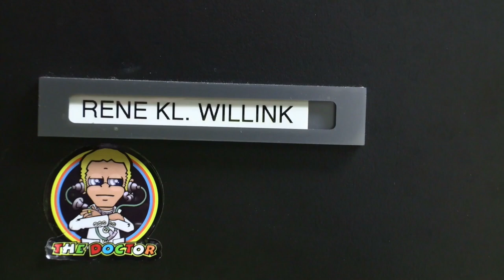René klein Willink, Stopt na 25 jaar bij de brandweer van Borculo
Borculo – René klein Willink had  maandagavond zijn laatste uitruk bij de brandweer van Borculo. Collega’s van brandweer Borculo hebben René thuis opgehaald voor zijn laste oefening. De collega’s hadden het brandweerpak van René meegenomen en nadat hij dit had aangetrokken ging hij mee voor zijn laatste oefening.

Onder weg  werd de brandweer gealarmeerd dat er hulp geboden moest worden. In de kerk toren van de Hervormde Kerk in Geesteren. Boven in de toren was brand uit gebroken en er is waarschijnlijk nog iemand boven die niet naar beneden kon en dreigde naar beneden te springen.

De rit  ging door Geesteren heen toen ze aan kwamen bij de kerk moest René de toren in. Alle verdiepingen in de toren werden grondig gecontroleerd door hem. Uiteindelijk bleek dat boven inderdaad nog iemand aanwezig was. Dit was zijn vrouw Sandra.

René klein Willink Geboren 26 december (1969)  stopt na 25 jaar bij de vrijwillige brandweer te hebben gezeten.

René groeide op, op de boerderij van z’n ouders met grote broer en zus aan de Scherpenoordsdijk te Geesteren. Na de lagere school, Kiezel & Kei in Borculo, ging René naar de MAS. Nadat hij deze vlekkeloos had doorlopen, meende hij de HAS in Dronten te kunnen volgen. Maar deze droom was na enkele weken al uiteen gespat. An ’t Wark dan maor! Medio 1994 werd René gepolst of hij bij de brandweer wilde komen. Nieuwe leden kwamen destijds altijd via via. Ditmaal via John en Alwin

René was destijds werkzaam bij de Whey Products.
Op 1 september 1994  startte René zijn brandweercarrière bij Gemeentelijke Brandweer Borculo. Samen met René van Eijkel Brouwer en Marco Mulder volgde dit trio de cursussen in de regio om uiteindelijk examen te doen voor Hoofdbrandwacht.

Daarna richtte René zich op zijn duikers carrière. Post Borculo had tot 2008 een duikteam welke als regiofunctie fungeerde. René was één van de vaste duiker van ’t team en ging vol passie voor deze tak van ‘brandweersport’. Het deed hem dan ook, net als de andere leden van het duikteam, zeer dat het duikteam plots werd opgeheven. Een op te richten oppervlakte reddingsteam was een ‘lachertje’, daar pasten zij dan ook voor.

Er zijn nogal wat ingrijpende inzetten geweest als duikteam zijnde, zoals het vlotdrama in Rekken, de haven van Doeticnhem en in ‘ons eigen’ Hambroekplas.

Nu René de leeftijd van 50 jaar is aangevangen, heeft hij de brandweerhelm in de wilgen gehangen. Een brandweerman met een nuchtere, serieuze kijk op brandweerzaken, hield iedereen scherp en alert. En niet te vergeten de legendarische ‘dröge uutspraken’.
Bak oe ’n ei 🥚

het beeld is gemaakt in samenwerking met 112 Achterhoek-Nieuws